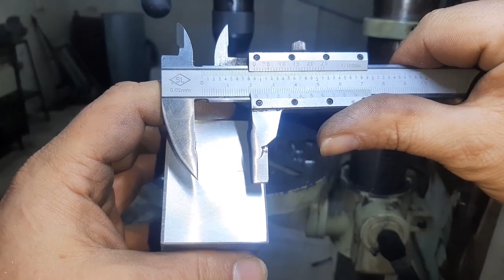Create telescopic clamp for studio camera stand , can i made stdio camera stand finally ?!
In this video , i design and create telescopic clamp for studio camera stand . any way , base material is aluminum and with some drilling and lathe work , i make it . so , watch video and if it was helpful please like and subscribe my channel . lets grow up together ..
do not forget , making some tools or part like this has some requirement. some kind of tools as lathe or milling machine of course. but i share this video with you so if you going this way as i , maybe this be kind of helpful to you ..